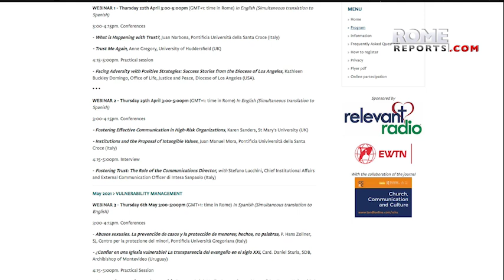Crisis de confianza: “Menos de la mitad de la población confía en líderes de instituciones”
Además de las crisis sanitaria y económica que golpean al mundo, hay otra crisis que afecta a las instituciones, ya sean sociales, económicas, religiosas o políticas. Es una crisis de confianza.